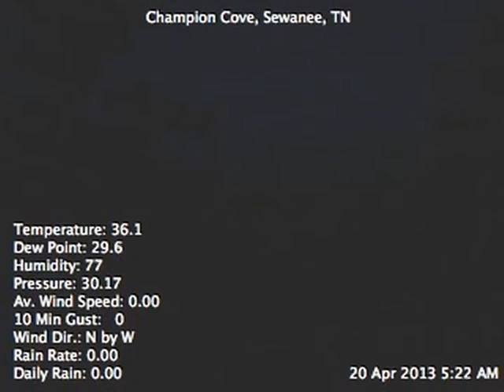4-20-13 Morning Fog in Lost Cove, Sewanee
Timelapse video of morning fog flowing through Lost Cove, Sewanee at sunrise.  Sky Castle weather station.